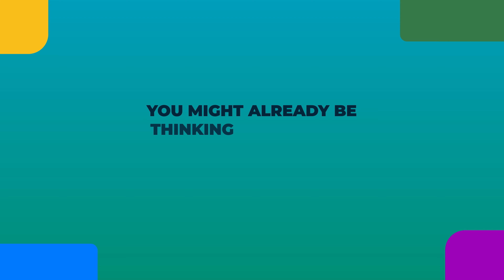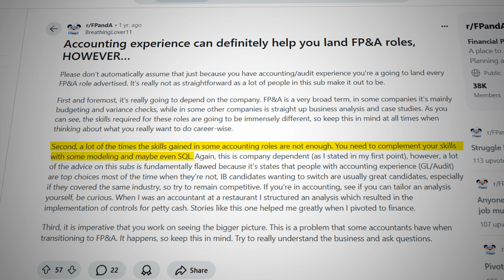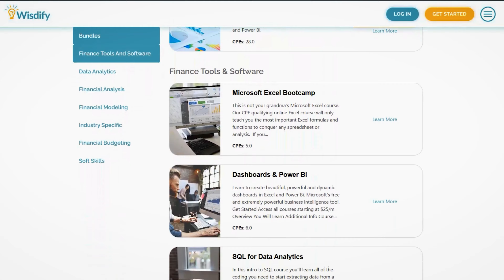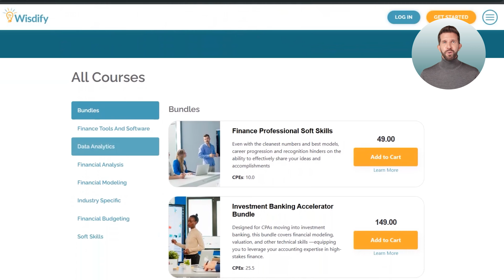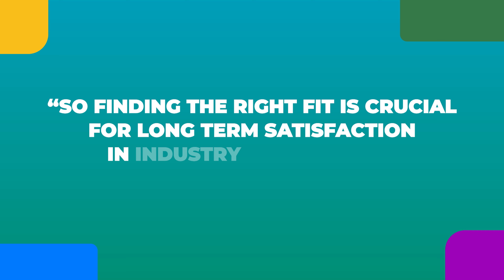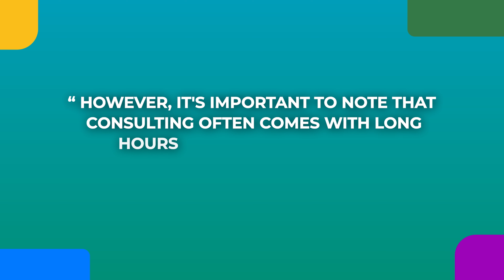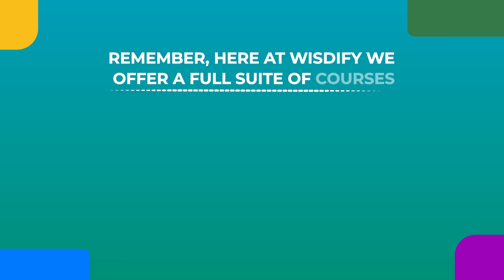Big 4 Exit Opportunities Overview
### Time Stamps
0:00 Intro
0:32 Why Accountants Leave the Big Four
1:14 Transitioning to Financial Planning & Analysis (FP&A)
2:19 Private Equity and Investment Banking Opportunities
3:18 Industry Accounting as a Career Path
4:22 Consulting as an Exit Opportunity
5:38 Finding the Right Career Fit After the Big Four
6:29 Training Options to Enhance Career Growth